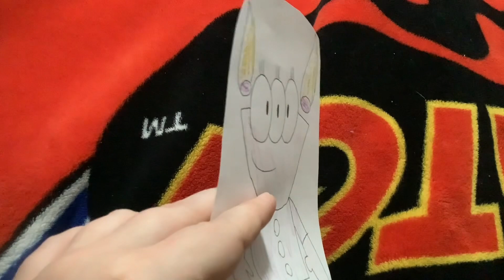What’s Up Deena Kidoonia #147-148: Double Question Feature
2 questions for one video? Nice. I really loved this one! That means it’s the Double Feature Friday for this event for 31 Days of BRR’s 30th Birthday.

Requested by: Kristian TV 2023 Cartoon Cartoons and Alexander Pereira